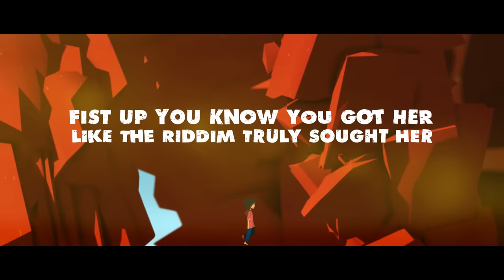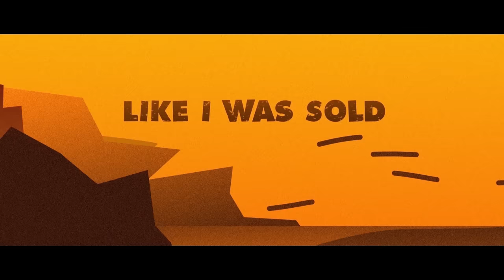Soom T - Sold Out To The Devil (Official Video)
Check out the official video of « Sold Out To The Devil » taken from Soom T album entitled "The Arch" available

Video directed by Faya Burn Productions & Gwendal Le Naour

Lyrics :

Living in an old trip, thought that I was slick
But it skits over lips - rips my wits - to bits so I sip
On a spliff without a skin instead I put it in a mix
Of milk with this bass and rich hit me now licks
I got rocked by the hot talk on the block
About the new beats coming out a boy wearing odd socks
Sitting on his own playing with some old toys
So I thought that I’d go around to share my joy

Like I was sold – to the devil for a penny in a bowl
I’ve come to reclaim my soul
I’m told that we all play a role
In an ode that unfolds so turn the mic up and the bass low

I switch it on bass resonators, skip up and blaze it
Pass it to the muppets in the caper then see you later
I’ve got unfinished riddims to bust and trade off
For a buddy with a bud in whom I can trust and face off
Everytime I’m getting high I find a peace and mystify
The plight in my own mind that buys me time but for a little while
I try to find an alibi for where I go every night
But I can’t find a single lie to which I’d testify

Chorus

I get sick of listening conversations about television
Coz I’ve got my mission which I think is better than everything
That I’ve experienced from the day that I was taught obedience
Natural materials from which I cannot deviate
The serious, the love I feel’s delirious
When I meet folk who see the fuss I make over imperial
Seals the deal that leads me to the real giving me clearance
When I see the Lord who love us and I am believing

I’m a short show stopper, a microphone hopper
Skippin upon the mic like I was born to do it proppa
Fist up you know you got her like the riddim truly sought her
To praise the Lord above and Light up to Jehovah
For the Lord he gives from full to spillin ova
By your side he stood and watched ya until your game was over
Half dead upon ma sofa – I looked up through smoke and
Saw the promised land and laughed but im no joker

I’ve got the Lord locked tight upon my dial up – with ma style ruff
Upon a mic I bomb my mind up – like cyclops
Single mind to eye to love the people in this psyops
Seeing clear without the cover ups, enough with the eye drops
You are my go to when I get low when I get slow
When my mind goes and ma spirit starts to grow
I doh doh doh doh dohnt wanna go home
Until ma mission to fruition is a victory owned

🇫🇷 Le nouveau single de Soom T intitulé « Sold Out to the Devil » est un pur Reggae comme la MC écossaise en a le secret. Les couplets dans lesquels elle déploie son flow incisif et ultra rapide si caractéristique sont contrebalancés par un magnifique refrain chanté aux mélodies entêtantes. Comme toujours avec Soom T, le sens des paroles est primordial. Dans « Sold Out the Devil », la chanteuse nous embarque dans un voyage spirituel et introspectif. Une quête de vérité qui interroge les dérives de nos sociétés de consommation mondialisées. Avec le temps, il est fort à parier que « Sold Out to the Devil » fera figure de classique dans la discographie de Soom T !

🇬🇧  Soom T’s new single entitled "Sold Out to the Devil" is a pure Reggae track as the Scottish MC has the secret. The verses in which she uses her so distinctive ultra-fast flow are counterbalanced by a magnificent chorus sung with graceful melodies. As always with Soom T, the lyrics are meaningful. In "Sold Out to the Devil", the singer takes us on a spiritual and introspective journey. A quest for truth that questions the excesses of our globalized consumer societies. One can bet that “Sold Out to the Devil” will become over the time a classic in Soom T's discography!

Written by Soom T
Composed by Highly Seen (JD, Green Teddy, Daddy Green)
Produced by DJ Kunta